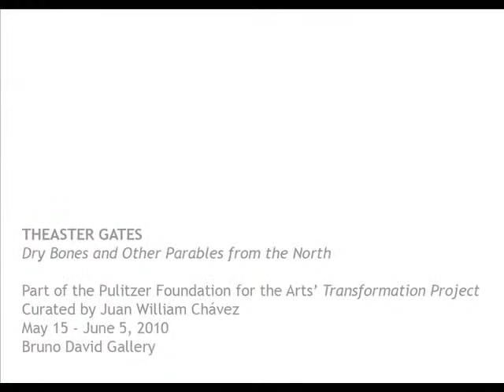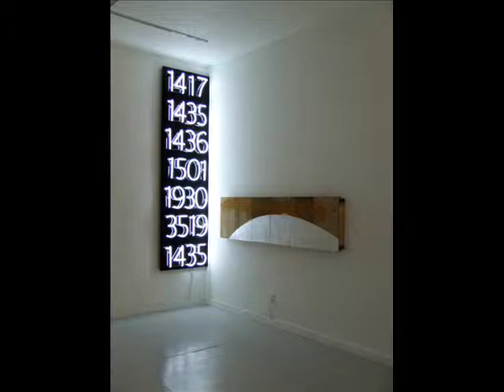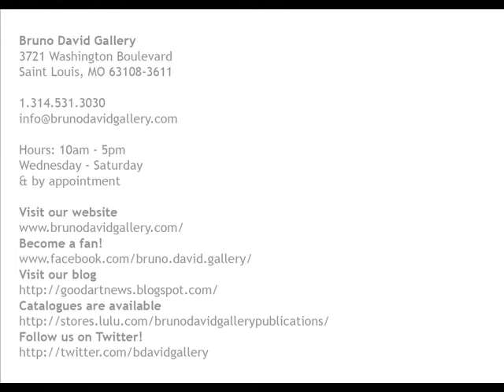Theaster Gates at Bruno David Gallery (2010)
Theaster Gate's exhibition "Dry Bones and Other Parables from the North" at the Bruno David Gallery
(May 2010)

Bruno David Gallery
3721 Washington Boulevard
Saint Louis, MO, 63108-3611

Wednesday through Saturday

Become a fan of the gallery on Facebook

filmed and edited by Felicia Chen and Monica Foote